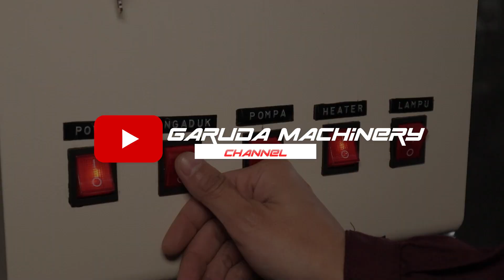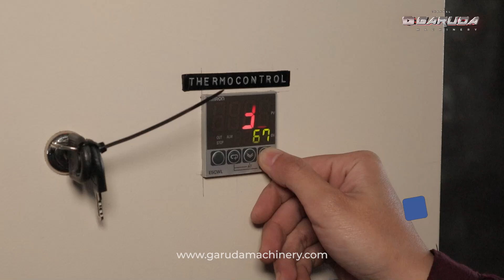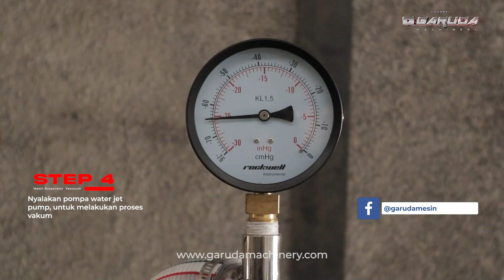Mesin ini Bisa Mengurangi Kadar Air pada Produk Cair | Mesin Evaporator Vacuum 100Kg / Proses🔥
Evaporator vacuum (vakum evaporator) merupakan salah satu mesin lokal yang digunakan untuk mengurangi kadar air atau mengkonsentrasikan larutan pada sebuah produk makanan atau minuman. Mesin evaporator vacuum juga memiliki keuntungan dalam menjaga kualitas bahan yang diolah. Penggunaan suhu yang lebih rendah selama proses pengurangan cairan dan pada tabung juga berdesain cover double jacket guna memisahkan produk kontak langsung dengan panas, sehingga adanya fitur tersebut menghindari kerusakan atau degradasi produk yang sensitif terhadap panas.

Mesin evaporator vacuum umumnya terdiri dari beberapa komponen, termasuk ruang evaporasi, pompa vacuum, dan sistem kontrol. Cairan atau  yang akan di uapkan ditempatkan di dalam ruang evaporasi, yang kemudian dihubungkan dengan pompa vacuum. Pompa vacuum menghilangkan udara dan menciptakan tekanan rendah di dalam ruang evaporasi. Ketika tekanan rendah tercapai, cairan mulai menguap dan berubah menjadi uap.

Mesin evaporator vacuum digunakan dalam berbagai industri, termasuk industri makanan dan minuman, farmasi, kimia, dan pemrosesan limbah. Dan biasa diaplikasikan pada produk : Susu, Minyak Kelapa Murni (VCO), madu, jamu, dll.

Pada kesempatan kali ini, Garuda Machinery mencoba trial menggunakan Susu Murni.
Saksikan sampai ending yaa biar tahu bagaimana hasil dari trialnyaa! 👋

Manfaatkan layanan Custom Order untuk mempermudah proses pemesanan  mesin yang disesuaikan dengan kebutuhan dan keinginan anda, mulai dari kapasitas, desain hingga spesifikasi lainnya.

GARUDA MACHINERY
Info dan pemesanan :
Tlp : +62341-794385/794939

Head Office and Workshop :
Jl. KH. Abd. Majid 107B Pakisjajar, Kec. Pakis, Kab. Malang 65154